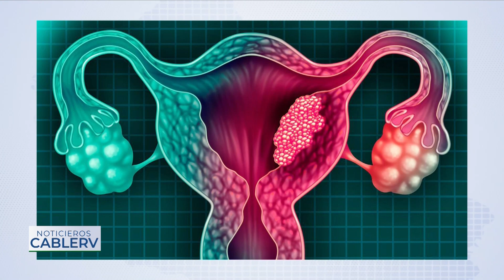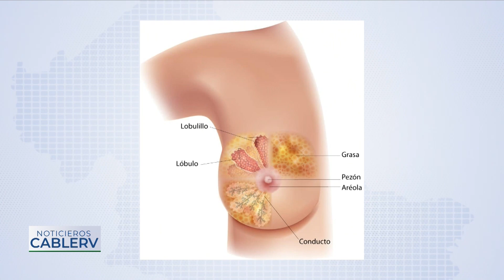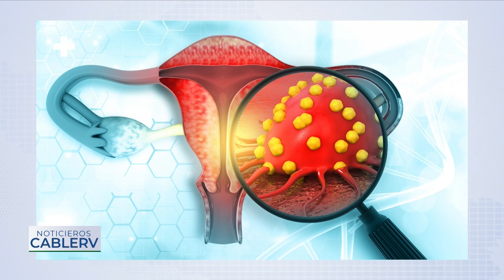En el Día de las Madre y siempre, lo mejor es regalar salud y cuidados